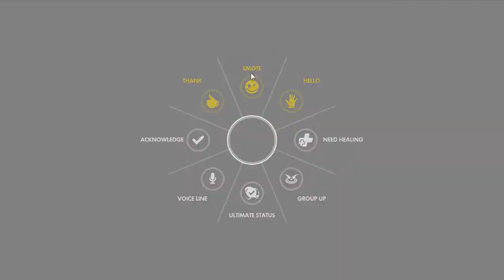Junkrat Mayhem on Ilios: Ruins! Game-changing RIP-Tire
The description wants you to notice them.

For some reason, I rarely took my Junkrat to Ilios: Ruins. After this game, I think twice.

If you watch this video, please leave constructive criticism in the comments below. I’d appreciate any time taken to help me become a better YouTuber.

Goon Links!